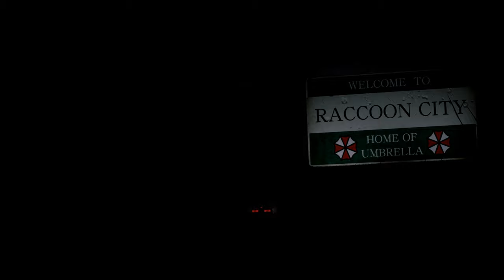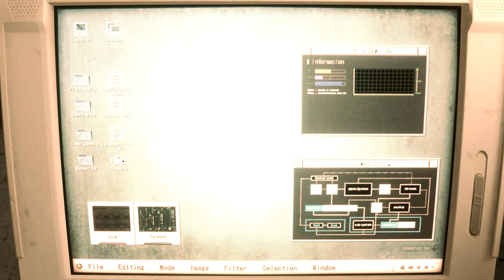Resident Evil 2 Remake mod Claire Redfield Madam outfit Part 2 『Sherry Maid outfit』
support

 Mod shop
Sorry